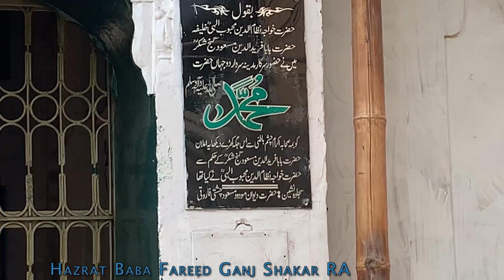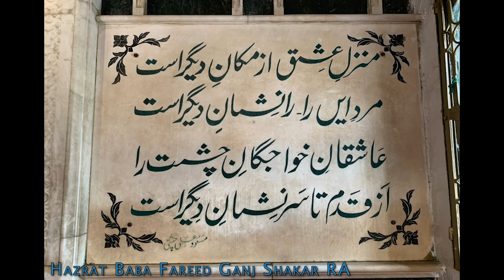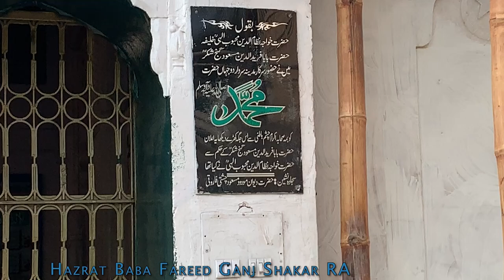Fariduddin Ganjshakar | Baba Farid RA Ki Teen Azeem Buzurgon Se Mulakat Aur Haal Ehwal | Video 4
Our Darood/Salawat Channel in the English Language FariduddinGanjshakar BabaFarid *To receive Darood Shareef PDF Book / to inspire others, you can send your real-life stories, dreams & questions related to Darood Pak via: *email: or SMS, Whatsapp + * Share this video with others as Sadaqah Jariah. In my today’s Video, I 'll discuss about Baba Fareed Ganj Shakar RA. Farīd al-Dīn Masud Ganj-i-Shakar (c. 4 April 1179 – 7 May 1266) was a 12th-century Punjabi Sunni Muslim preacher and mystic, who was one of the most revered and distinguished Muslim mystics of the medieval period He is known reverentially as Bābā Farīd or Shaikh Farīd by Muslims and Sikhs of the Punjab Region, or simply as Farīduddīn Ganjshakar. He was a Sunni Muslim and was one of the founding fathers of the Chishti Sufi order Baba Farid received his early education at Multan, which had become a centre for Muslim education. There he met his teacher Qutbuddin Bakhtiar Kaki, who was passing through Multan on his way from Baghdad to Delhi Once his education was over, he moved to Delhi, where he learned the Islamic doctrine from his master, Qutbuddin Bakhtiar Kaki. He later moved to Hansi, Haryana.[6] When Quṭbuddīn Bakhtiyār Kākī died in 1235, Farīd left Hansi and became his spiritual successor, and he settled in Ajodhan[7] (the present Pakpattan, Pakistan) instead of Delhi. Fariduddin Ganjshakar's shrine darbār is located in Pakpattan, Punjab, Pakistan. Fariduddin Ganjshakar | Baba Farid Ganj Shakar RA History One of Farīd's most important contributions to Punjabi literature was his development of the language for literary purposes.[14] Whereas Sanskrit, Arabic, Turkish and Persian had historically been considered the languages of the learned and the elite, and used in monastic centres, Punjabi was generally considered a less refined folk language. Although earlier poets had written in a primitive Punjabi, before Farīd there was little in Punjabi literature apart from traditional and anonymous ballads.[15] By using Punjabi as the language of poetry, Farīd laid the basis for a vernacular Punjabi literature that would be developed later The English translation of Farid's devotional poetry by Rana Nayar was conferred with Sahitya Akademi Golden Jubilee award in 2007. The city of Faridkot bears his name. According to legend, Farīd stopped by the city, then named Mokhalpūr, and sat in seclusion for forty days near the fort of King Mokhal. The king was said to be so impressed by his presence that he named the city after Baba Farid, which today is known as Tilla Baba Farid. The festival Bābā Sheikh Farād Āgman Purb Melā' is celebrated in September each year from (21–23 Sep, for 3 days), commemorating his arrival in the city Ajodhan was also renamed as Farīd's 'Pāk Pattan', meaning 'Holy Ferry'; today it is generally called Pāk Pattan Sharīf. In Bangladesh, one of the largest districts of the country Faridpur District was named after him. It is believed that he established his seat in this town. Faridia Islamic University, a religious madrassa in Sahiwal, Punjab, Pakistan, is named after him, and in July 1998, the Punjab Government in India established the Baba Farid University of Health Sciences at Faridkot, the city which itself was named after him. There are various explanations of why Baba Farid was given the title Shakar Ganj ('Treasure of Sugar'). One legend says his mother used to encourage the young Farīd to pray by placing sugar under his prayer mat. Once, when she forgot, the young Farīd found the sugar anyway, an experience that gave him more spiritual fervour and led to his being given the name. The small Shrine of Baba Farid is made of white marble with two doors, one facing east and called the Nūrī Darwāza or 'Gate of Light', and the second facing north called Bahishtī Darwāza, or 'Gate of Paradise'. There is also a long covered corridor. Inside the tomb are two white marbled graves. One is Baba Farid's, and the other is his elder son's. These graves are always covered by sheets of cloth called Chaddars' (the green coloured chaddars are covered with Islamic verses), and flowers that are brought by visitors. The space inside the tomb is limited; not more than ten people can be inside at one time. Women are not allowed inside the tomb, but the late Benazir Bhutto, then Prime Minister of Pakistan, was permitted to enter inside by the shrine guardians, when she visited the shrine. Another rare exceptional case was the late Hajjah Kainz Hussain of Jhelum, wife of the late Haji Manzoor Hussain, who was allowed inside the tomb and was given a Chaddar Fariduddin Ganjshakar | Baba Farid Ganj Shakar RA History Charity food called Langar is distributed all day to visitors here[23] and the Auqaf Department, which administers the shrine. The shrine is open all day and night for visitors. Fariduddin Ganjshakar | Baba Farid Ganj Shakar RA History